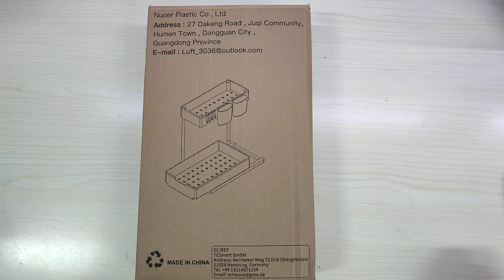Organizer Sottolavello 2 Livelli Scorrevole Scaffale sotto Lavello - JOIENDY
Semplice, comodo e bello da vedere ma con qualche ma...

Il prodotto lo potete trovare ed acquistare qui

Recensione:
Cercare di mettere ordine all'interno dei mobili della cucina è sempre una impresa impossibile, da un lato perché i ripiani non sono mai sufficienti, dall'altro perché tutto deve essere a portata di mano...
Negli anni passati avevo acquistato un paio di mensole in metallo (fisse) e mi ero trovato molto bene, poi però ho iniziato ad avere problemi nel prendere le cose poste sul retro e quindi dopo aver visto questo mobiletto con cassetti estraibili ho deciso di provarlo.
Il set prevede due mensole, una grande sul fondo (che deve essere inserita nella relativa slitta) e l'altra più stretta per la parte alta (che si aggancia alla base solo tramite due "paletti" e resta fissa).
L'intera struttura è realizzata in plastica di buona qualità ad eccezione dei due paletti in metallo  su cui agganciare la mensola superiore.
Il cassetto non prevede un meccanismo di blocco e questo fa si che tirandola con forza esca dalle guide con risultati "prevedibili".
In generale è un prodotto comodo, anche se ha un difetto che lo rende abbastanza "pericoloso" visto che non c'è modo di ancorarlo al mobile, per cui se un ripiano è quasi vuoto e l'altro è pieno, nel malaugurato caso che estraiate quello pieno si corre il rischio che si possa ribaltare. Sarebbe stato carino avessero previsto un modo di fissarlo al mobile, magari anche utilizzando del semplice biadesivo.
A parte questo è sicuramente un buon prodotto, non troppo costoso e robusto.

Unboxing di Organizer Sottolavello 2 Livelli Scorrevole Scaffale sotto Lavello - JOIENDY
Grazie.